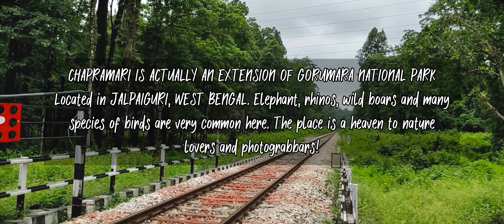ডুয়ার্স ভ্রমণ || DOOARS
Chapramari, located in Jalpaiguri district, West Bengal, was declared a national reserve forest in 1895 under the Indian Forest Act.  It  is crossed by the New Jalpaiguri–Alipurduar–Samuktala Road Railway Line between Siliguri and Malbazar. Elephants have been killed by trains in several incidents. An accident which killed seven elephants in 2010 led to a guideline speed of 40 km/h (25 mph) for trains being set by Indian Railways.

Malbazar Rail Station is the closest rail hub. Chapramari is located around two hours' drive from Siliguri, the principal city in northern Bengal. The access from Jalpaiguri passes through the dense forests of Batabari range.

A large variety of flora and fauna are found in the forests. Chapramari is known for its elephant population. Gaur (commonly known as Indian bison) are not uncommon in the Chapramari region. Rhinoceros, Deer, boars, and leopards are also found there. However like Gorumara, Royal Bengal Tiger are not found here. The place is popular with bird watchers, with parakeets, kingfishers, and green pigeons found in abundance.